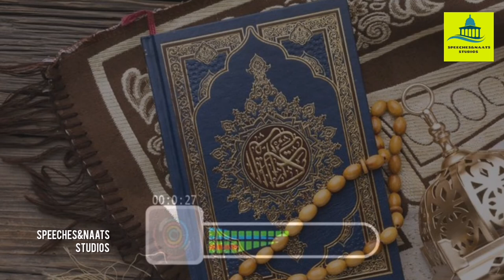Joray Di pa makh da firaq || Heart touching Hamad || Pashto New kalam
Description

Speeches and Naats Studios is an Islamic based educational entertainment channel working on Hamad, Naats, Islamic Speeches, Motivational Kalams and other Islamic content in the Urdu, Pashto and English languages.

This channel does
any type of illegal, offensive and/or violent content. All content provided by this channel is meant to educate towards an Islamic purpose.